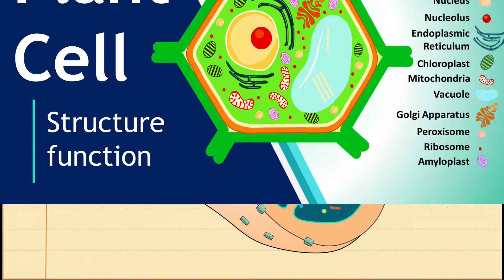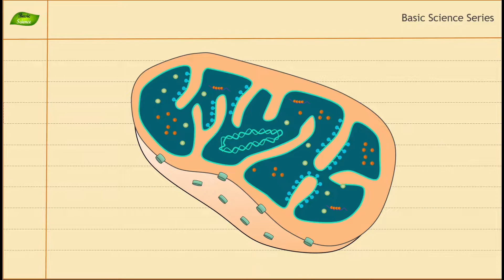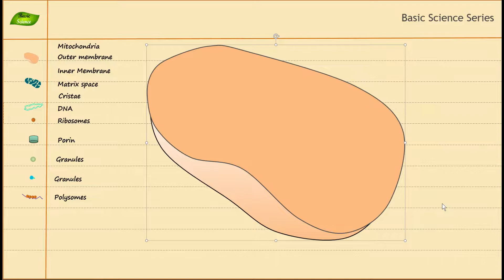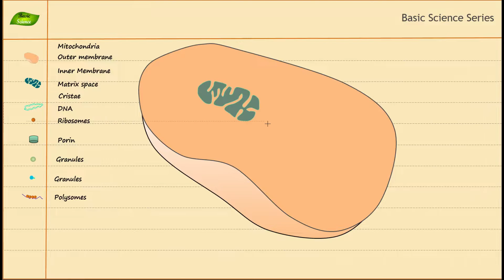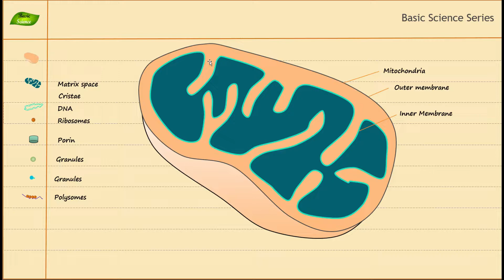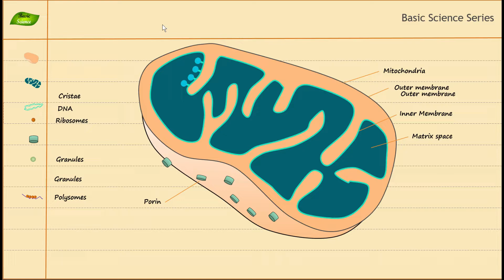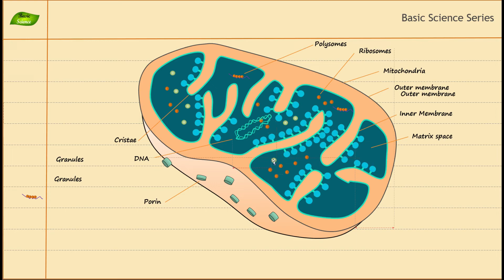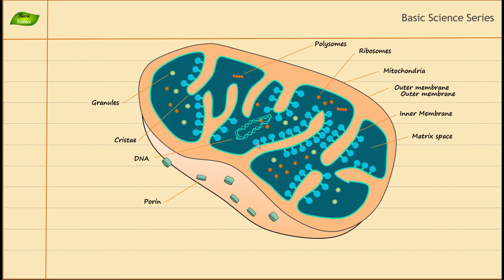कोशिका के लिए Mitochondria क्यों महत्वपूर्ण है | संरचना और कार्य | Basic Science Series Hindi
Mitochondria structure and function| Mitochondria Animation | Cell Biology Lecture | Basic Science Series

Mitochondria 3D model,
Ultrastructure of mitochondria in Hindi,
Microscopic structure of Mitochondria in Hindi,
Mitochondria 3D structure in Hindi,
Structure of mitochondria in Hindi,
Function of mitochondria in Hindi,
Powerhouse of the cell in Hindi,
Mitochondria are oxygen-consuming cellular organelles in Hindi,
Mitochondria tubular inner mitochondrial membrane in Hindi,
Mitochondria intermembrane space in Hindi,
Mitochondria Outer membrane in Hindi,
Mitochondria porins in Hindi,
Mitochondria cristae in Hindi,
Mitochondria ribosomes in Hindi,
What is the functions of Mitochondria in Hindi in Hindi,
Best  lectures for CSIR-NET life sciences exam in Hindi,
Life-sciences CSIR-NET life sciences preparation in Hindi,